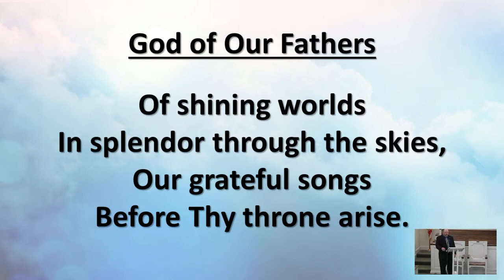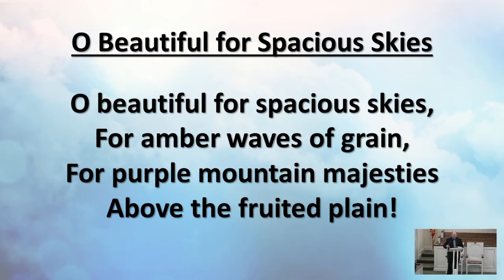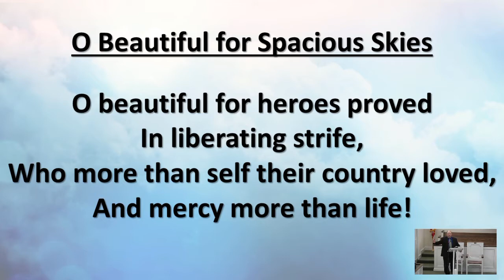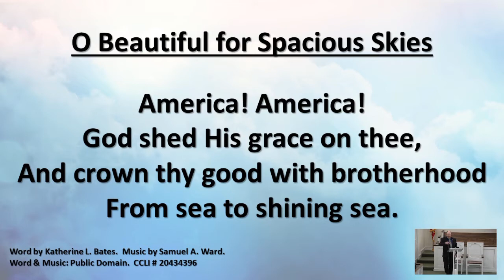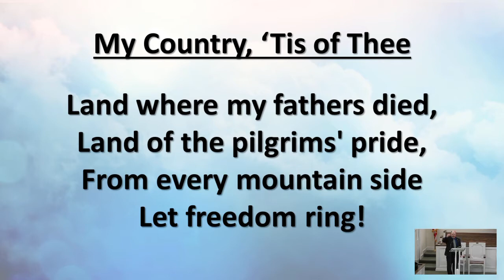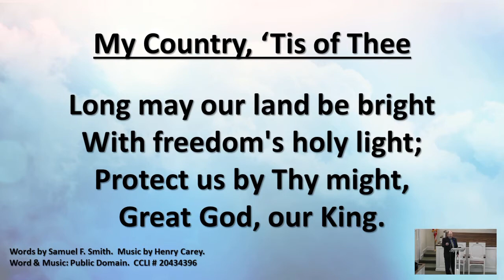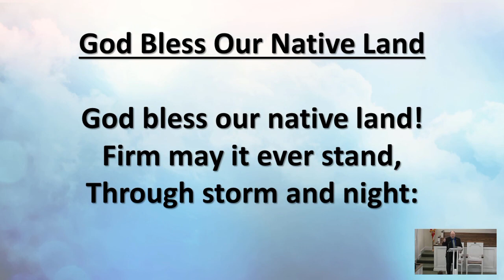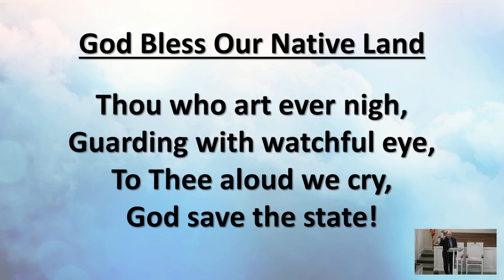2020 July 5th - Equal in the Eyes of God - Genesis 1:27